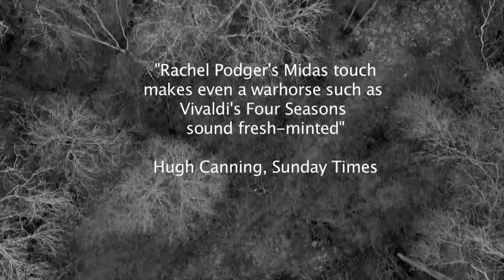Winter Teaser! Rachel Podger, Brecon Baroque - Vivaldi: Le Quattro Stagioni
Rachel Podger & Brecon Baroque's Vivaldi - Le Quattro Stagioni (The Four Seasons) is out worldwide on April 20th, 2018.

CCSSA40318 Channel Classics Records, 2018

Thank you RSK Entertainment (UK Distribution) for creating this teaser! In collaboration with Percius Artists Management and with permission from Channel Classics Records.